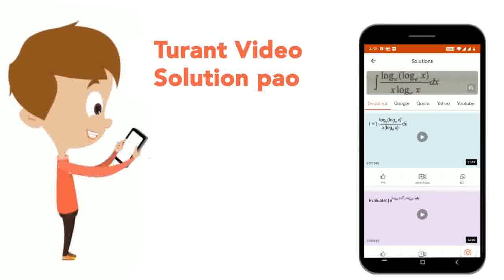Calculate the molality of a solution containing 20.7 g potassium carbonate dissolved in 500mL of...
Calculate the molality of a solution containing 20.7 g potassium carbonate dissolved in 500mL of solution (assume density of solution =1 gmL^(-1)).
Class: 12
Subject: CHEMISTRY
Chapter: SOME BASIC CONCEPTS OF CHEMISTRY
Board:KVS

👉 Have Any Query? Ask Us.